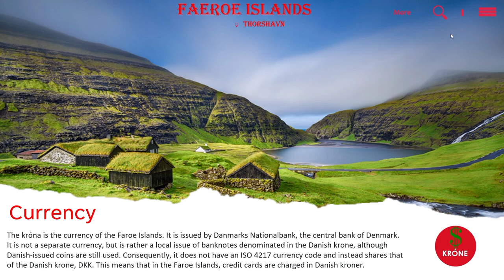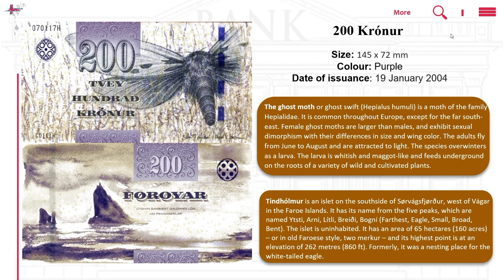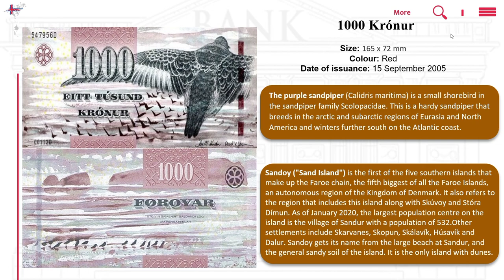FAEROE ISLANDS banknotes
Feel free to watch and enjoy 😁.

Faroe Islands banknotes, a remote and breathtaking archipelago located between Norway and Iceland. The Faroe Islands have been inhabited for over a thousand years, and their currency has an intriguing history. Join us as we explore the artistry, security features, and symbolism of the Faroese banknotes.
The artwork on the Faroese banknotes is truly exceptional. Each denomination features a different theme, with the 100 kroner note depicting sheep in the grass, the 200 kroner note featuring birds in flight, the 500 kroner note showcasing a traditional Faroese boat, the 1000 kroner note honoring the Faroese writer William Heinesen, and the 2000 kroner note highlighting the Northern Lights. The images on these banknotes are incredibly detailed and lifelike, with vibrant colors and intricate patterns. It’s no surprise that the Faroese banknotes have won multiple awards for their design.
In addition to their stunning artwork, the Faroese banknotes are also highly secure. Each note has several security features, including a watermark, a security thread, and a hologram. These features are designed to prevent counterfeiting and protect the integrity of the currency. Even the paper used in the production of the banknotes is carefully chosen for its durability and resilience.

Muzyka: Babe
Muzyk: Michael Ramir C.